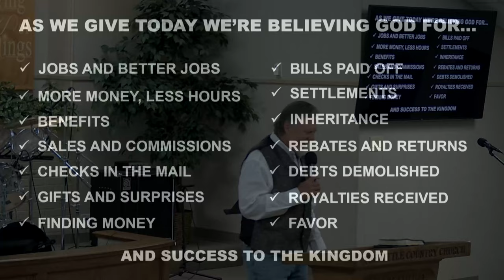SUNDAY 7-7-2024 PRETTY WONT REACH THE CITY.